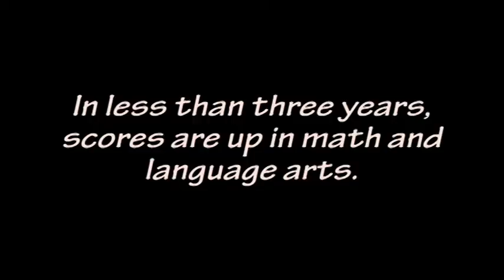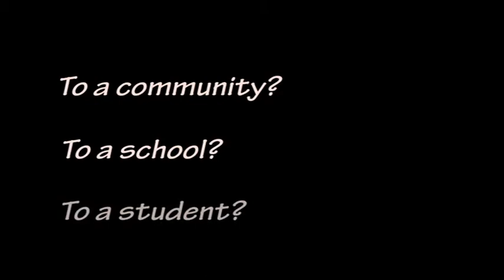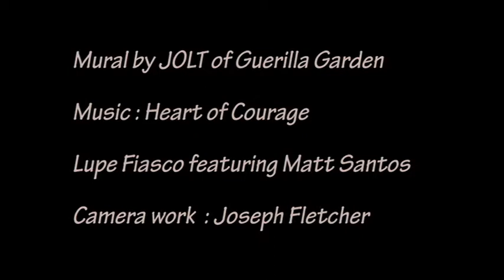Turnaround Arts NCAS Mural - Noel Community Arts School